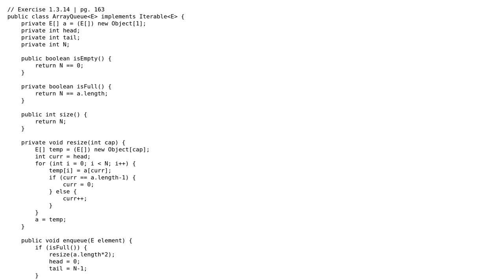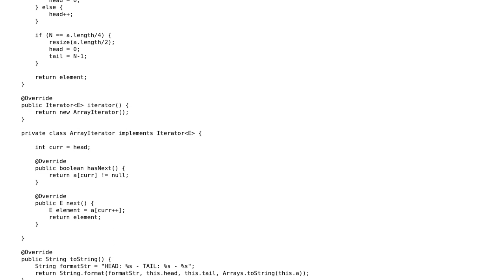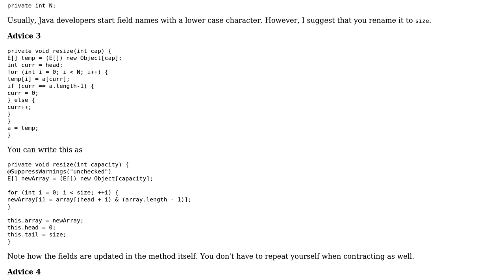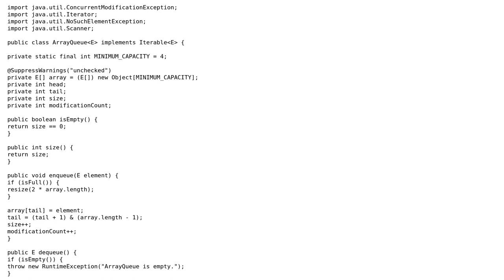Code Review: Implementation of a Resizing Array Queue (2 Solutions!!)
Code Review: Implementation of a Resizing Array Queue

With thanks & praise to God, and with thanks to the many people who have made this project possible! | Content (except music & images) licensed under CC BY-SA | Music | Images & others | With thanks to user coderodde user albertjorlando user 200_success and the Stack Exchange Network Trademarks are property of their respective owners. You are responsible for your own actions.